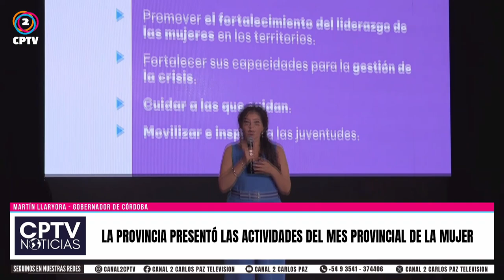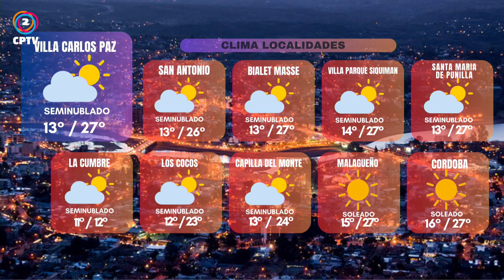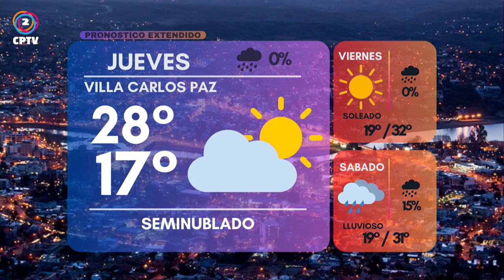CPTV NOTICIAS TERCERA EDICION 06-03-2024